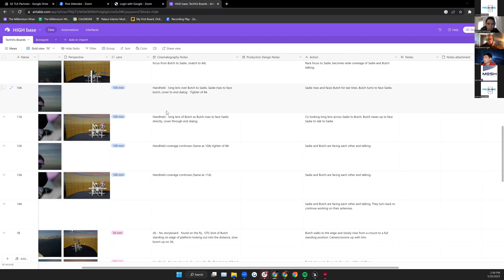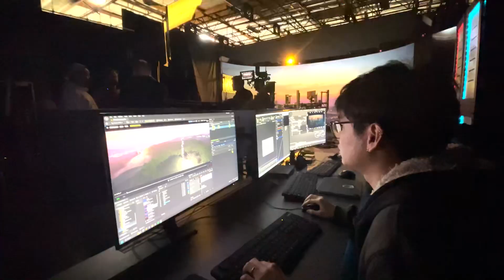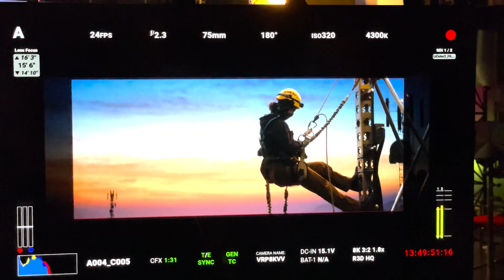Behind The Scenes Vlog of The HIGH Movie teaser.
I had the pleasure of working with a great team of people on the HIGH film teaser. Here is a BTS video log of what went into making it!! Thank you to Jonathan Mason, Tisha Robinson-Daly, CSM, James J. Yi, Ben Baker and James Blevins of Mesh for having me be a part of the team. Sending lots of love to Rebekah Bukhbinder, Nhan Le, Geoff George, Dane Brehm, Carlos Perez, Addy Ghani and the rest of the team for an amazing creative experience.